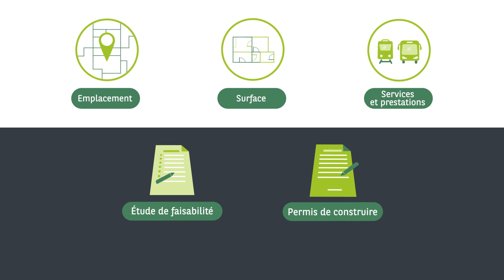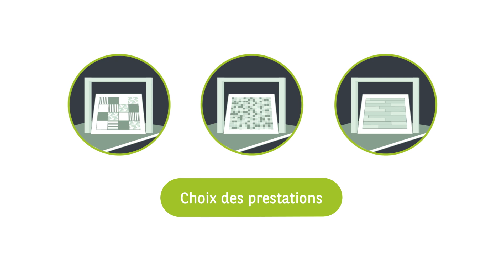La Construction d'un immeuble : découvrez les étapes pas à pas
La construction d’un programme immobilier ne se fait pas au hasard. Elle est soumise à plusieurs critères essentiels afin de garantir aux futurs acquéreurs bien-être et sécurité.

Le Promoteur immobilier répond à 4 points essentiels : le conseil client, la connaissance des besoins du client, la coordination des différents intervenants du programme immobilier et bien sûr la connaissance des dernières spécificités en termes de certifications et de normes environnementales.

Les acquéreurs bénéficient par ailleurs d’un accompagnement personnalisé, à chaque étape de vie de l’immeuble :

Dans le choix de leur logement
Au travers d’informations régulières relatives aux différentes étapes de construction de leur appartement
Dans le choix de leurs prestations
Et même durant les 10 ans qui suivent la livraison du bien, dans le cadre de la garantie décennale.